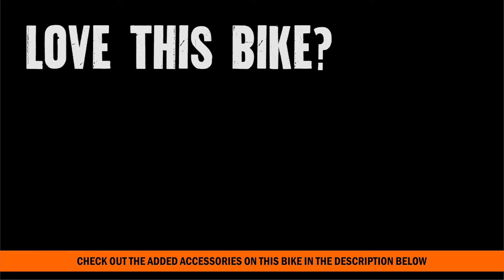2007 HARLEY DAVIDSON HERITAGE SOFTAIL CLASSIC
2007 HARLEY DAVIDSON HERITAGE SOFTAIL CLASSIC Contact Panama City Beach Harley 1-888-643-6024. For more information on Price, Colors, Specs and Reviews

Featuring: VANCE AND HINES

 We proudly serve Jacksonville, Miami, Pensacola, and Orlando, Florida. We are located just West of Jacksonville, and North of Orlando and Lakeland right near the Florida, Georgia, and Alabama border! We proudly serve guests from Panama City Beach, Pensacola, Mirarmar, Orange Beach, Navarre, Gulf Shores, Tallahassee, Fort Walton Beach, Mobile, Atlanta, Montgomery, Columbus, Fort Walton Beach, Destin, Freeport, Niceville, Pace, Milton, Baker, Orange Beach, Gulf Shores, Seaside, Fort Lauderdale,  Cape Coral, Rosemary Beach, Laguna Beach, Lynn Haven, Port Charlotte, Vero Beach, Saint Augustine, Boca Raton, Boynton Beach, Stuart, Davenport, Mexico Beach, Vicksburg, Southport, Fountain, Santa Rosa Beach, Rock Hill, Defuniak Springs, Destin, Gulf Breeze, Choctaw Navy Guests, Valparaiso, Alabama, Georgia, Florida, and ALL over the United State and the world!

PCB
PC0557